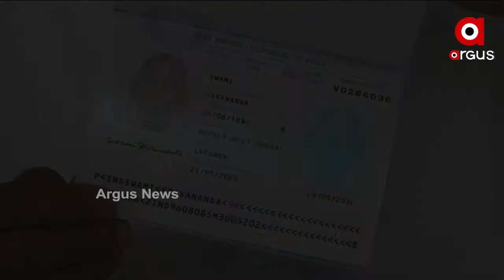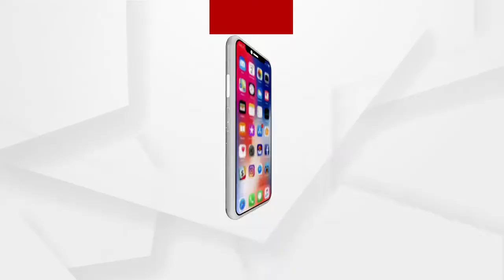125 ବର୍ଷର ବୃଦ୍ଧ କରୁଛନ୍ତି ଯୋଗ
125 ବର୍ଷର ବୃଦ୍ଧ କରୁଛନ୍ତି ଯୋଗ
ଗୋରଖପୁରର 125 ବର୍ଷର ବୃଦ୍ଧ ସ୍ବାମୀ ଶିବାନନ୍ଦ କରୁଛନ୍ତି ଯୋଗ। ଦିନକୁ ଘଣ୍ଟାଏ ଯୋଗ କରିବା ସହ ସେ ବେଶ୍ ଫୁର୍ତ୍ତି ଥିବାର ଏହି ଭିଡିଓରେ ନଜର ଆସୁଛନ୍ତି...